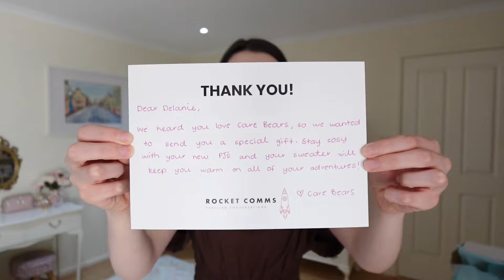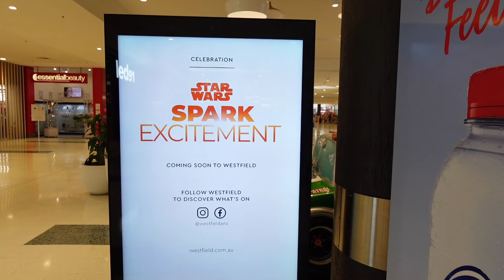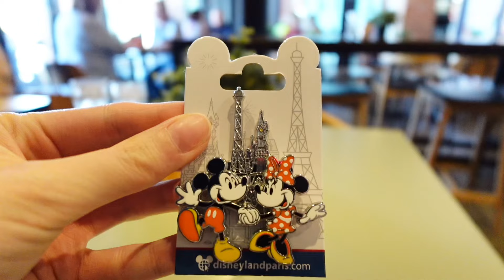DAY IN MY LIFE 🩷 Disneybounds, cameos, baking and so much more!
I hope you all have a magical day!